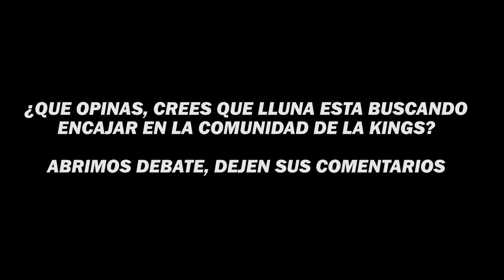🔥TheGrefg REACCIONA A LLUNACLARK PATEANDO PENALES🔥 | KINGS LEAGUE